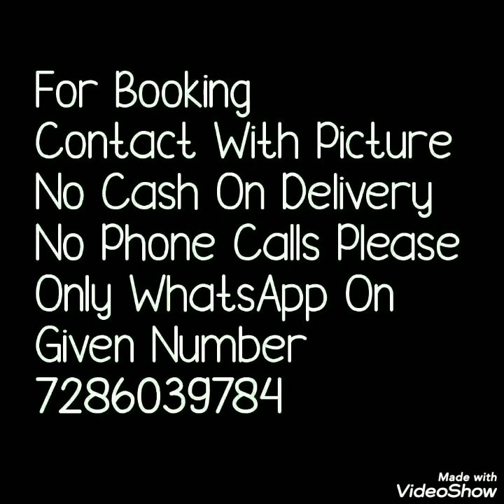Chiffon Zari Paiping Sarees With Orignal Gota Patti Work Bella Fashion World Chiffon Sarees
Hello all
Todays collection is chiffon naylagota  sarees . Sarees  having beautiful border as well as contrast blause pice. Light weight sarees.Watch this video until the end.

1 . watsup for order: 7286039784
 2. no negotiations please
 4.Sorry, cash on delivery service is not available
 5.payment can send through RTGS,,google pay or paytm,account transfer.
 6.Dispatch will be with in 2 3 day after payment
 7.After dispatching we will send you courier number through watsup
 8.Depends on distance item will receive.normally 7 to 10 working days
 9.Take video at the time of parcel open
10.if you find any damages you can returned to same address
11.we supply all over  india,and overseases also.